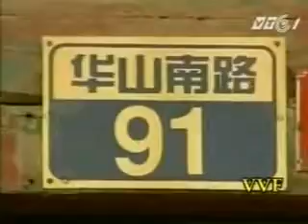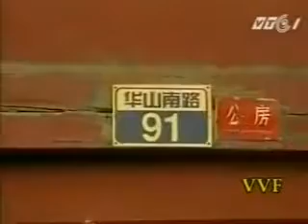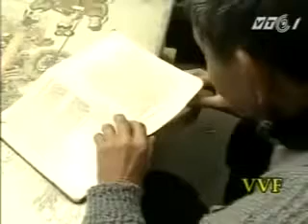BÁC HỒ Ở VÂN NAM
Phim tài liệu Bác Hồ ở Vân Nam.